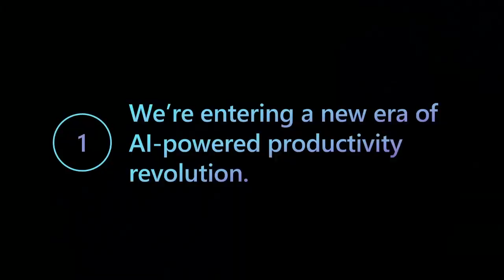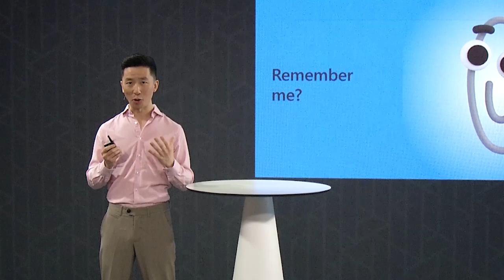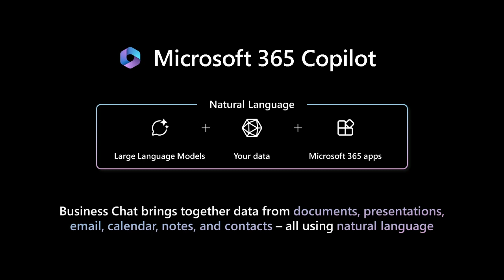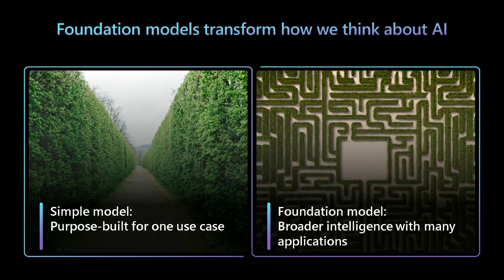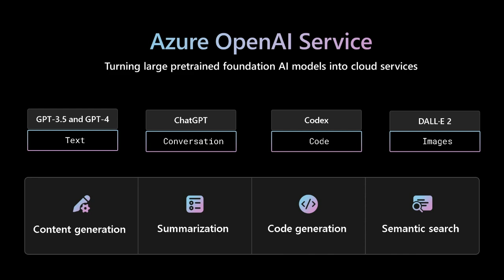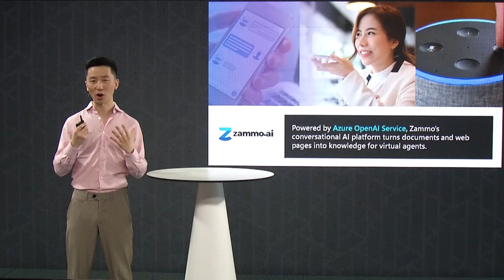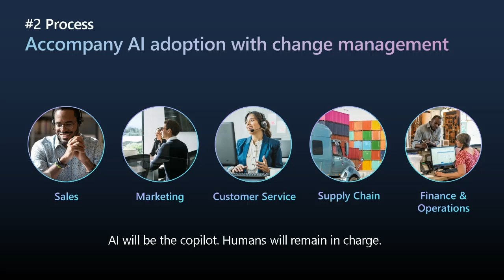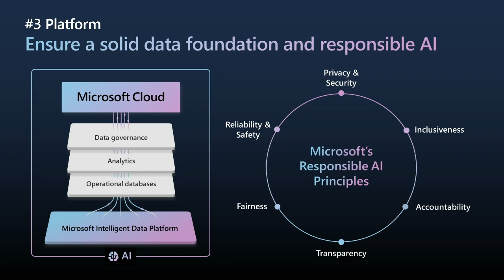Microsoft Xiaopeng Li